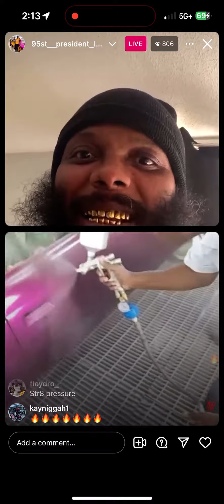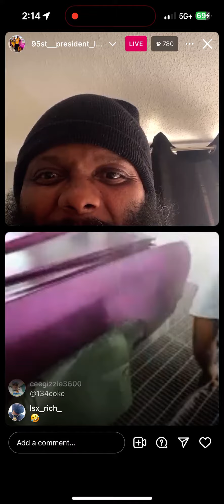Sudie wetting up 95thprez